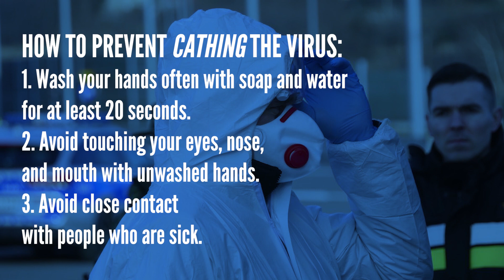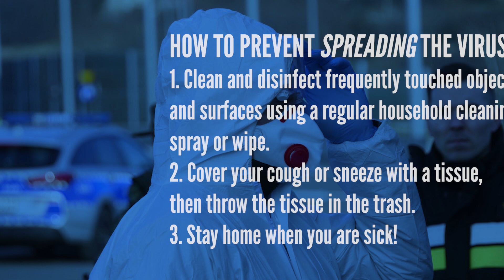Stayathome Preventing the spread of Covid19 is a shared responsibility for us all!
The coronavirus pandemic is testing us all. Please, stay at home if you are able. Nobody has immunity against the Covid19. Practice social distancing and save lives! Be kind and support others.

Preventing the spread of Covid19 is a shared responsibility for us all.